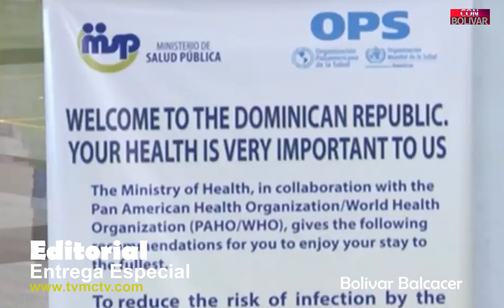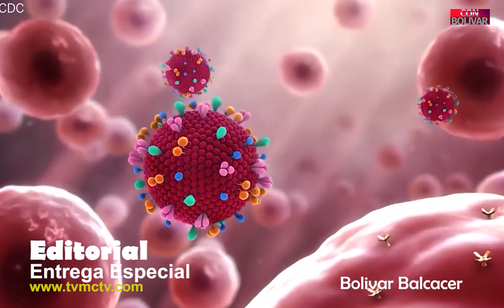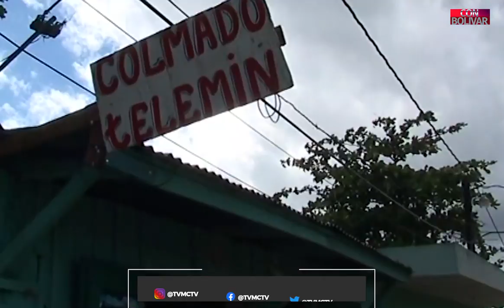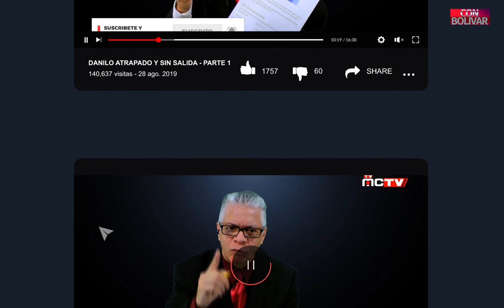UN GOBIERNO INSENSATO EL DE RD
No hemos sido capaces, como sociedad ni como Estado, de imponer plenamente el toque de queda actual ni tampoco el distanciamiento social pautado. Las autoridades carecen del vigor,  la credibilidad y los recursos para imponerlo a plenitud y el cuerpo social no reconoce en la disciplina y el respeto a la ley una salvaguarda. Por lo tanto, radicalizar un toque de queda que aun parcialmente no ha podido consumarse solamente invita a un incremento de las violaciones y un descontrol mayor. El curso de acción es insistir en el cumplimiento de las medidas actuales no ampliarlas.Muy pronto, en cuestión de días, empezaremos a sufrir escasez de suministros alimenticios entre otros y fallos mas frecuentes y largos en las redes de servicios. Ni el campo con camiones, ni aviones ni barcos están reponiendo inventario en los mercados, almacenes y supermercados a la velocidad que los mismos están siendo desalojados.

Text by Mailvin Mañon